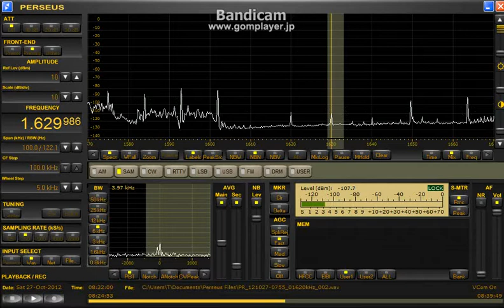1629.985kHz 2012Oct. 27 0830UTC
信号が上がりきらないのと空電でID取れずorz
トランスミッテとは聞こえますねw